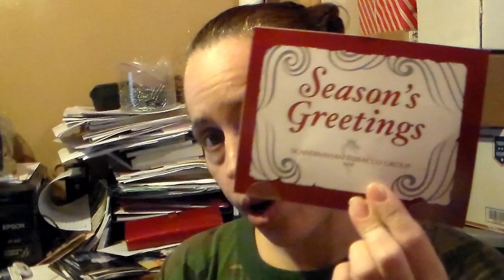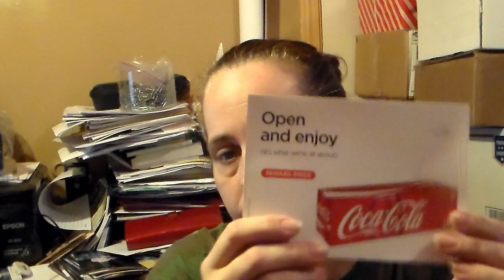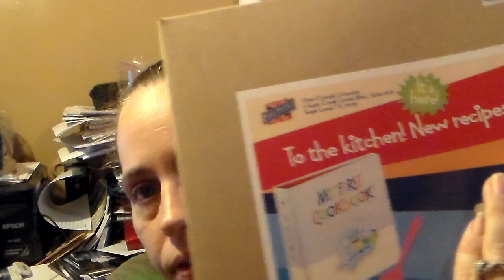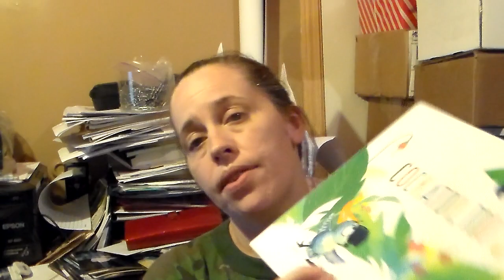Mailcall Monday!!! Freebies & Products to Review 4 January 2016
Here is all the stuff I got in the mail for the last week.